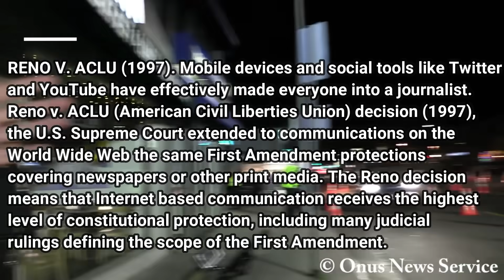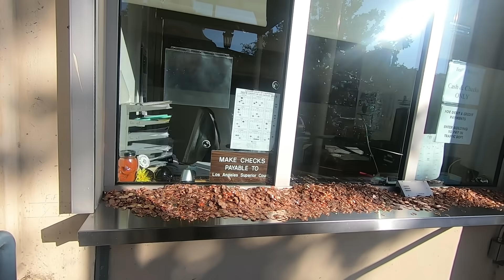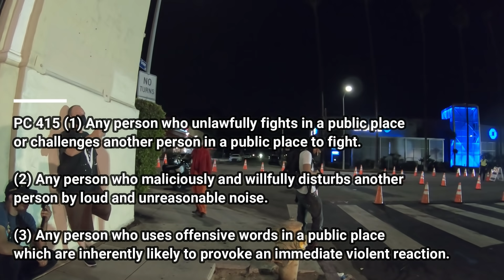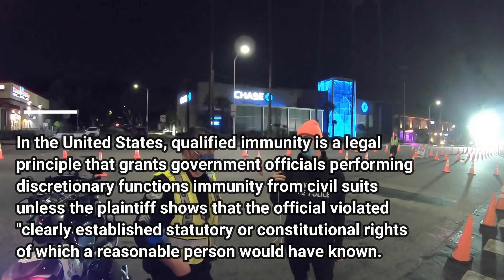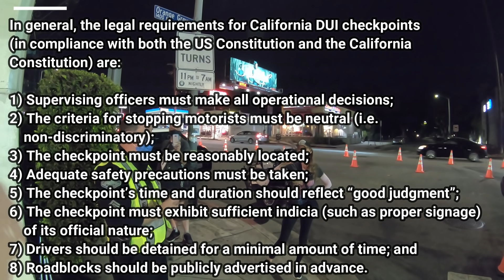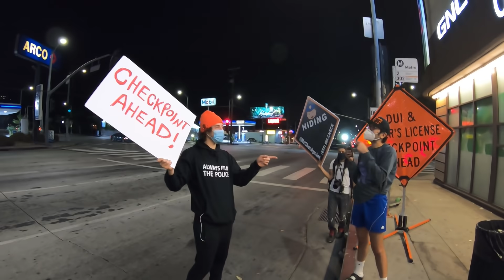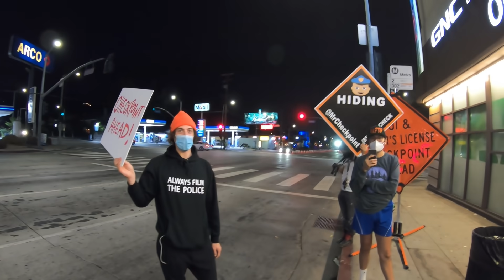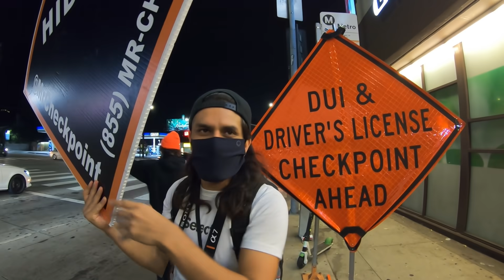***LAPD SERGEANT TOMEO TALKS TO CAMERAS, GETS MUCH OF HIS INFORMATION WRONG***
Sergeant Tomeo of the LAPD talks to cameras and gets much of his information wrong.  for someone making $280K/year, i'd expect more for my money:

If you'd like to donate to the cause and help keep me on the road:

Mailing Address
11304 Chandler Blvd #6016